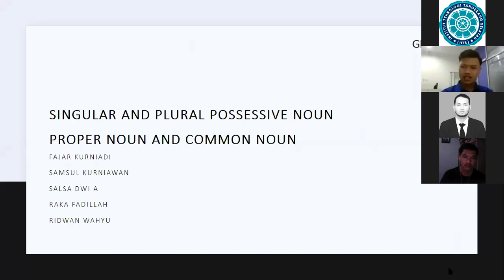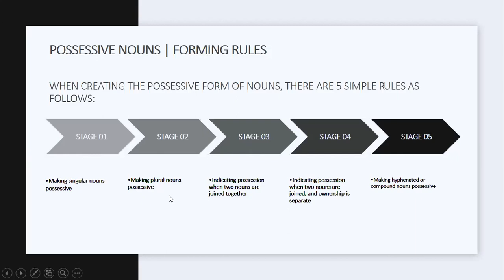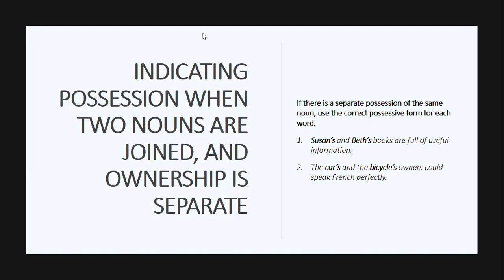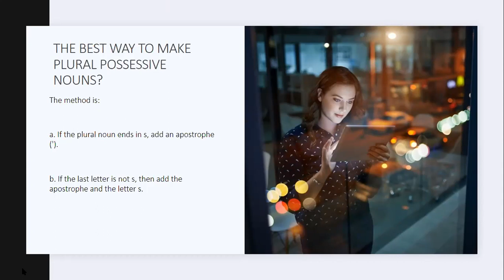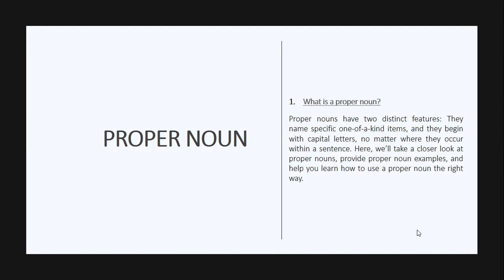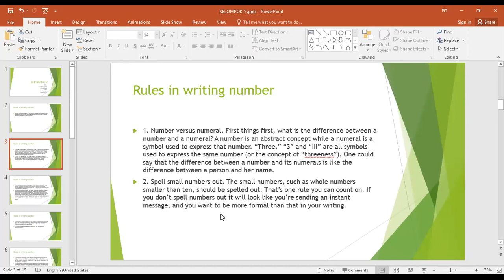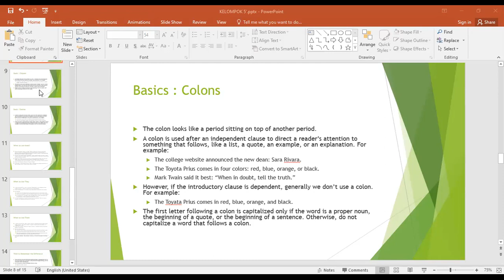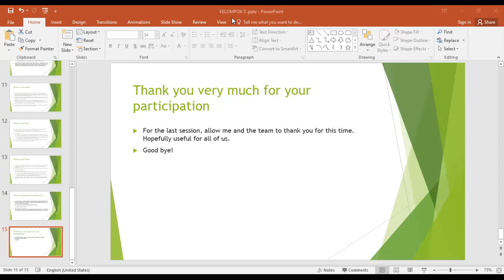BAHASA INGGRIS 1 SORE 28 JUNI 2021